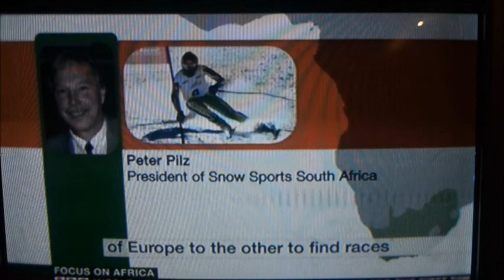SivesOlympicDream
This is the BBC Focus on Africa segment about the plight of Sive Speelman, an 18 year old South African Alpine Skier who qualified to go to Sochi 2014 Winter Olympics and was blocked by SASCOC (SA's Olympic Committee) - even though they have never put a cent towards his development, training or qualifying.